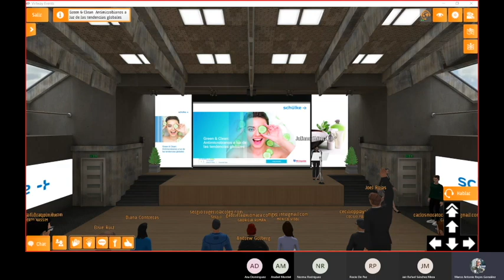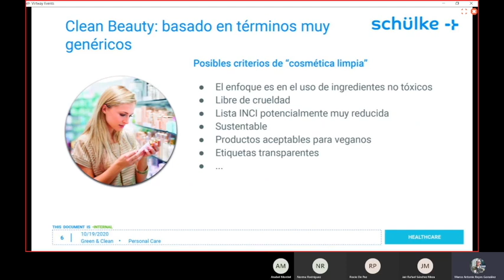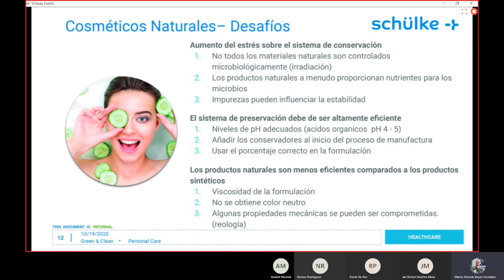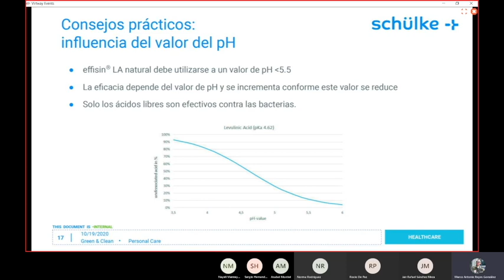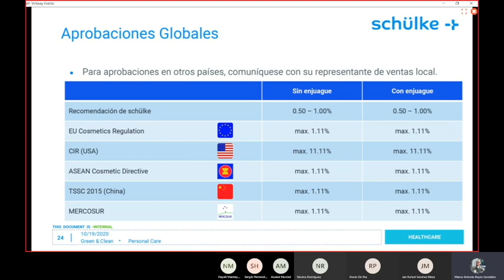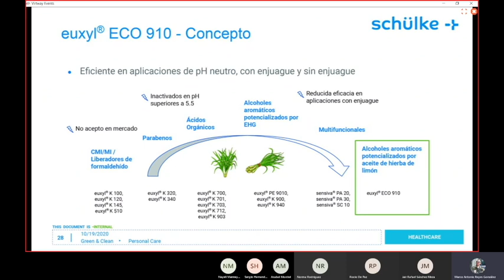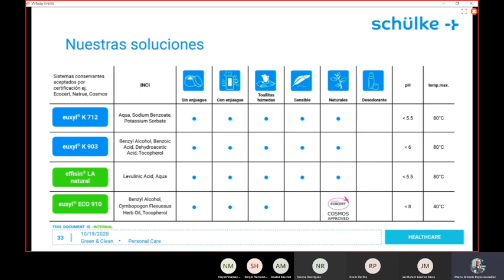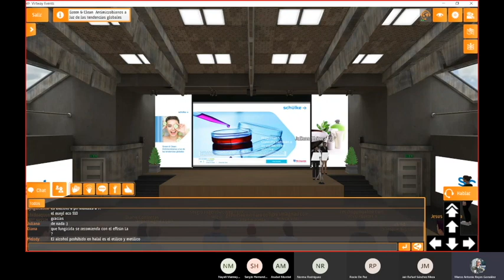Green & Clean Antimicrobianos a luz de las tendencias globales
Semana Sintoquim 2020 / 09 NOVIEMBRE 12:00 PM. AUDITORIO SCHÜLKE / Por: Juliana Shitara/ effisin® LA y euxyl® ECO 910 son las dos propuestas que ofrece Schülke en consonancia con la tendencia Green & Clean Beauty.